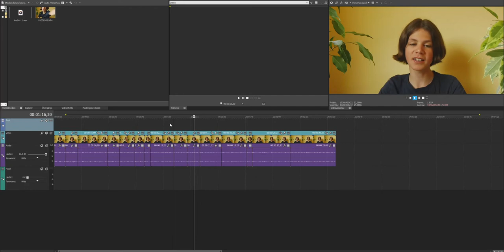So entstehen meine YouTube-Videos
In diesem Video zeige ich euch, wie ein Video von mir entsteht. Wenn ihr eine ausführlichere Version wollt, schreibt es in die Kommentare.